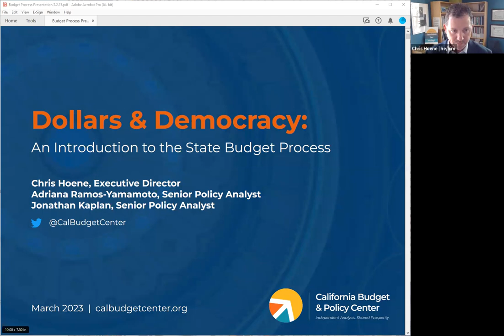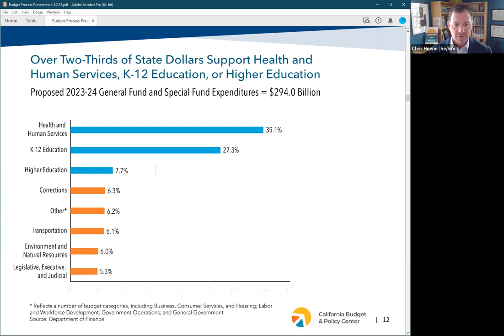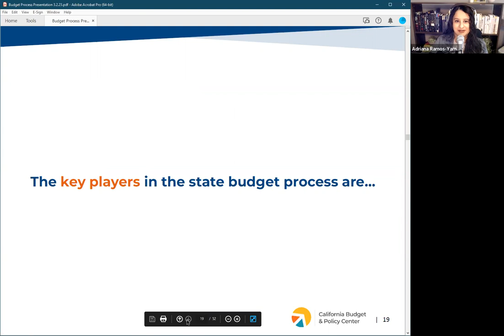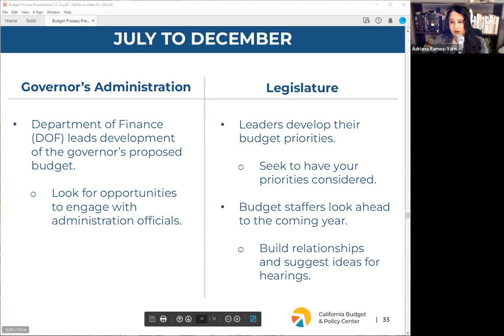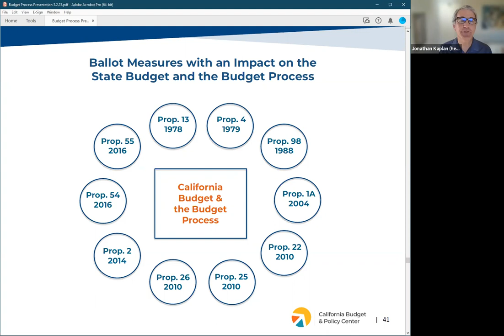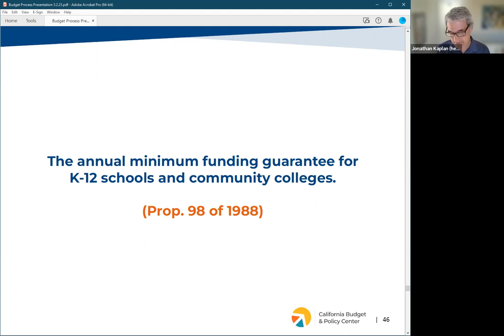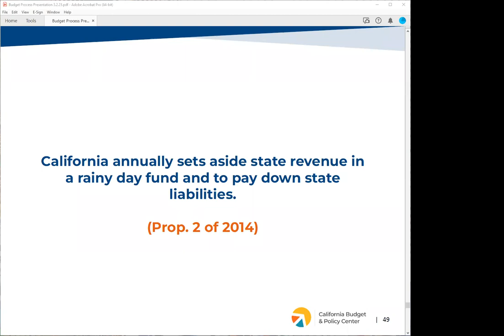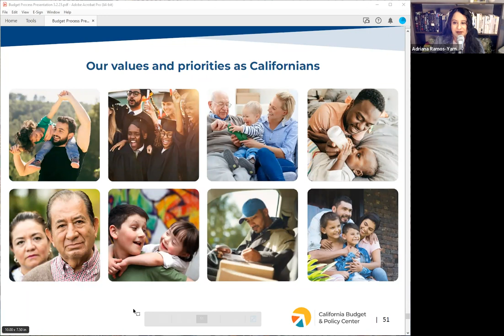Understanding the California State Budget Process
The "Understanding the California State Budget Process" webinar on March 2, 2023 was hosted by the California Budget and Policy Center. This webinar provided key facts on the state budget; outlined how the process works; identified the key players, timelines and opportunities for public influence; dug into the constitutional framework that sets the rules of the game for how budget decisions are made and made the case for why advocates, organizations and funders should engage in budget policy advocacy.